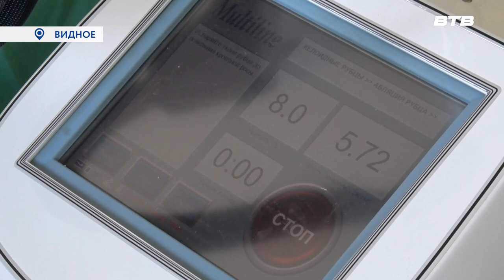ВЗГЛЯД В БУДУЩЕЕ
Видновская районная клиническая больница не только крупный медицинский, но и научный центр. Врачи ВРКБ для лечения пациентов используют самые современные технологии и при этом участвуют в масштабных исследованиях. О начале одного из них узнал Максим Козлов.